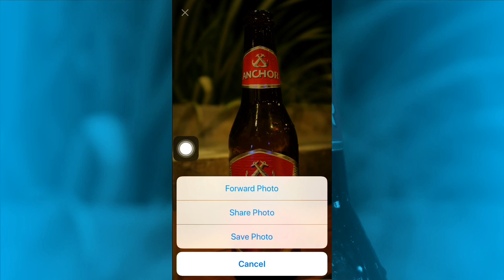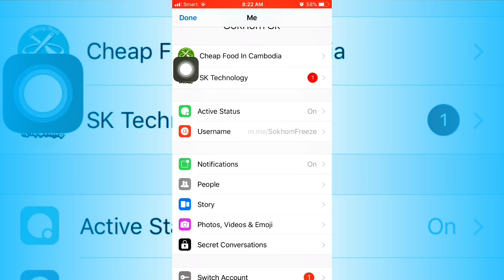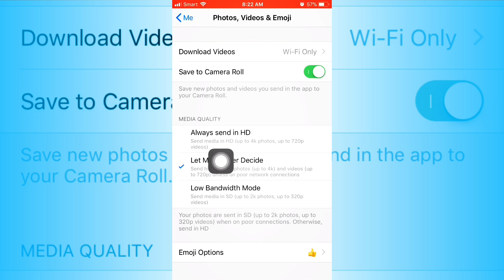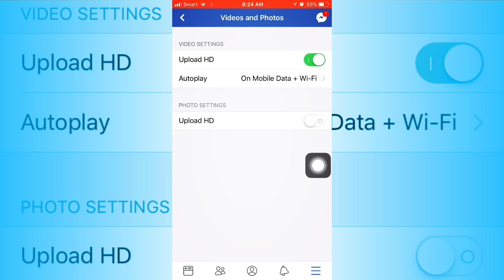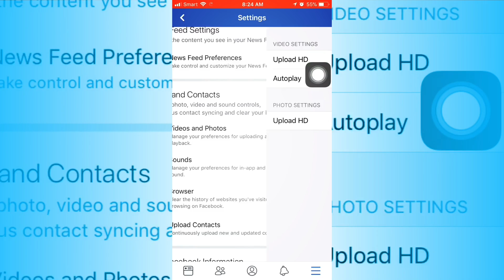How to send HD photo and 4K Video on Messenger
សួស្ដីអ្នកទាំងអស់គ្នានេះគីជា​ Video ថ្មីអំពីHow to send HD photo and 4K Video on Messenger